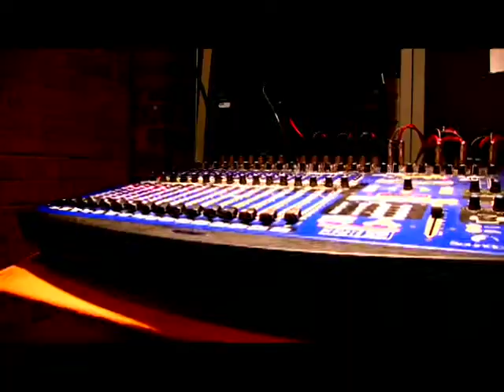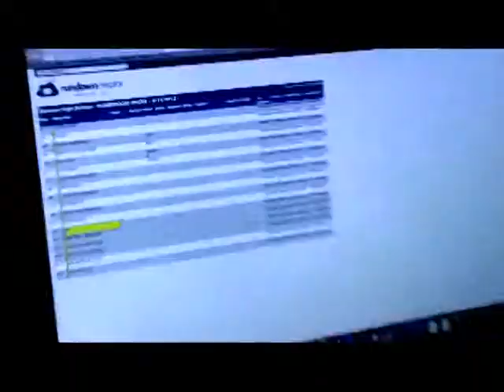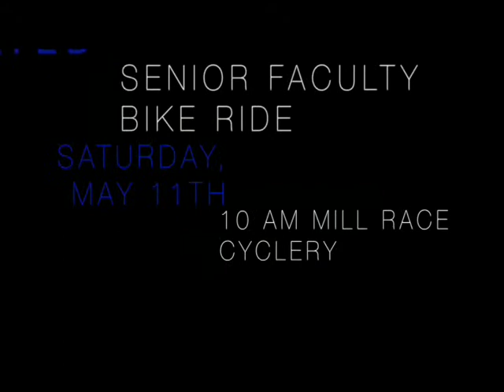GTV News May 2, 2013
GTV News for Thursday May 2, 2013 . Today on the show we preview the Senior/ Faculty bike ride, plus all of the sports infer that you need to know. All ahead, because GTV News starts now.